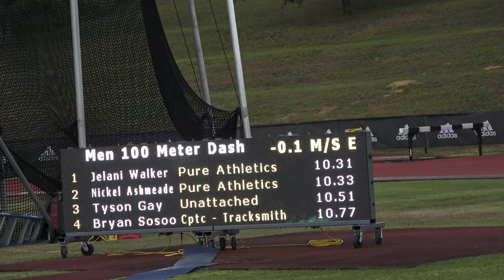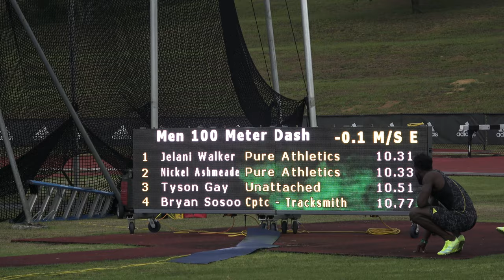Men 100m Heat 2 Prelims PURE Athletics Summer Invitational May 30, 2021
1 Jelani Walker Pure Athletics 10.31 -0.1 m/s q
2 Nickel Ashmeade Pure Athletics 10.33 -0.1 m/s q
3 Tyson Gay Unattached 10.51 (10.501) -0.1 m/s q
4 Bryan Sosoo CPTC - Tracksmith 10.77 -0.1 m/s q
5 Jason Paris NB Metro 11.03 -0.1 m/s q
6 Odean Skeen PUMA 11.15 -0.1 m/s q
DNS Marcus Woods Unattached
DNS JERMAINE Brown Tracksmith